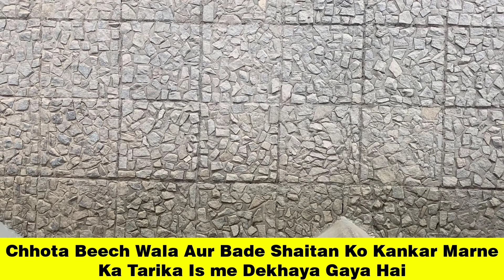Muzdalifa Se Jamarat Jane Ka Tarika | Muzdalifa Se Mina | Bade Shaitan Ko Kanakar Marne Ka Tarika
Mufti Shahjahan Qasmi is an islamic scholar and online islamic teacher who is certified from the world famous university Darul Uloom Deoband. He Delivers up to date speeches related to the islamic knowledge and spreads all over the islamic world as the other islamic scholars like mufti tariq masood, moulana tariq jameel, mufti taqi usmani and the others do. As so far this channel is related to only the islamic teachings like the Tafseer of the Holy Quran , Lessons of Hadees of Prophet Muhammad Sollallahu Alaihi wa Sallam and his Companions and the school of thought related to Imam e Aazam Abu Haneefa peace be Upon Him.